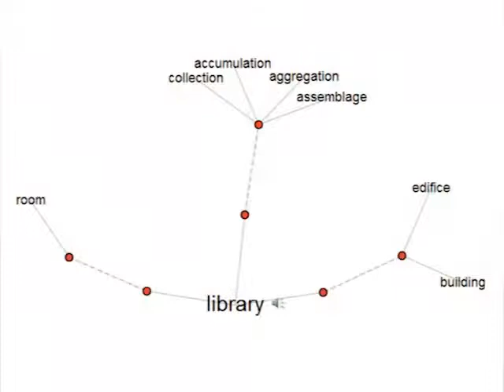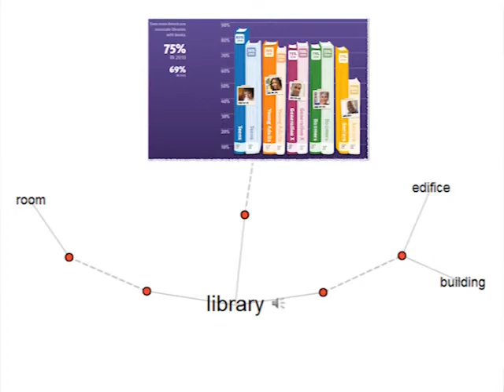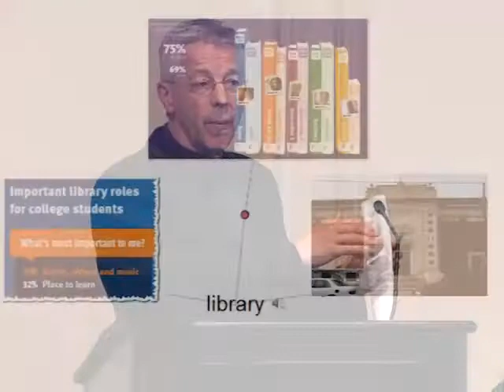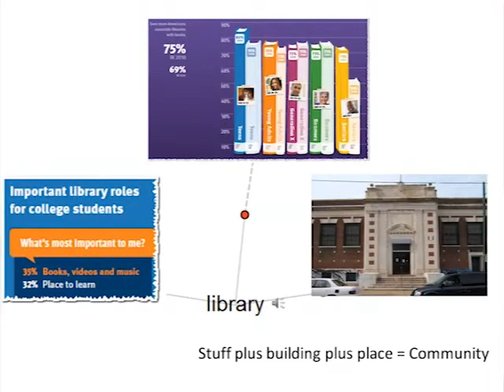Jim Michalko Provides Opening Remarks for Session 3 at the OCLC Research Libraries Rebound Meeting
In this video, OCLC Research Library Partnership Vice President Jim Michalko provides opening remarks for Session 3: Exploiting Space as a Distinctive Asset during the OCLC Research Library Partnership meeting, Libraries Rebound: Embracing Mission, Maximizing Impact, on 6 June 2012 in Philadelphia, PA. For more information about the Libraries Rebound meeting, Jim's slide from these opening remarks is available